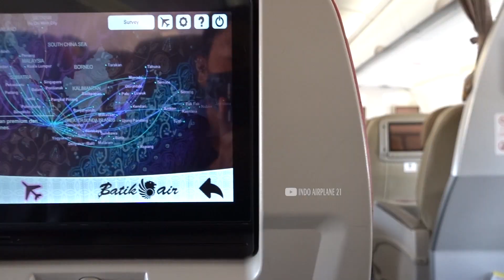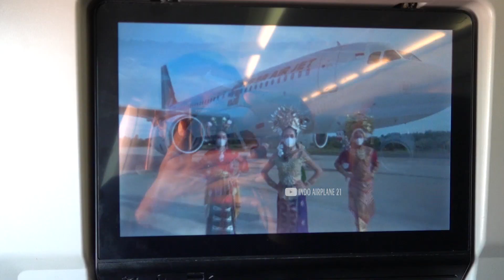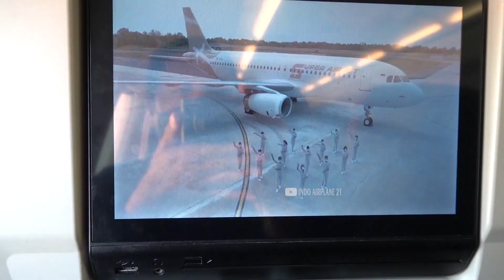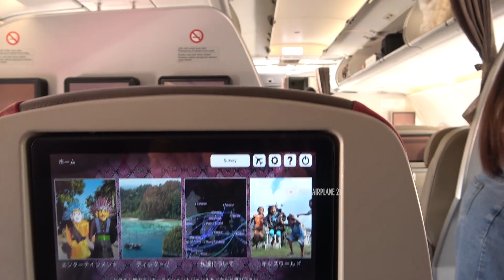Begini Kesibukan Pramugari Cantik Batik Air Dalam Pesawat, dari Mulai Masuk Pesawat Hingga Landing